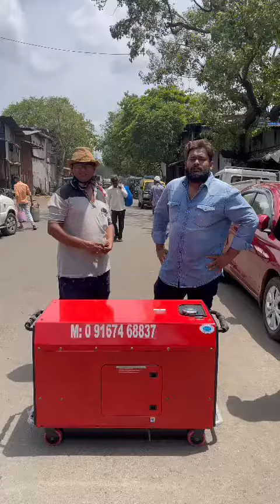15 KVA PETROL GENERATORS AVAILABLE DELHIWALA ABDULLAH#honda